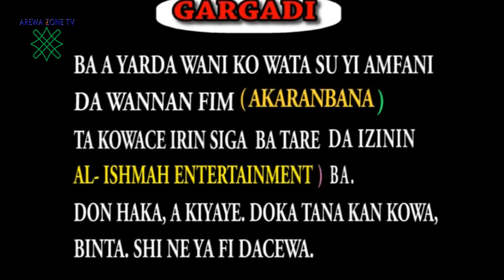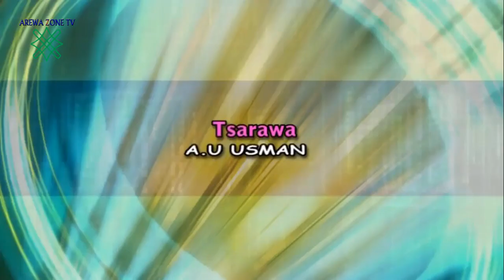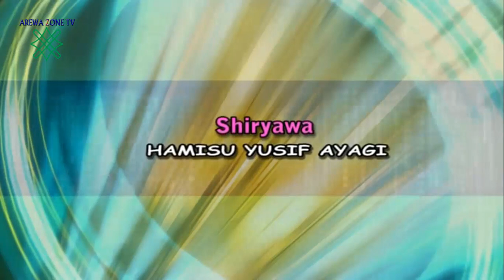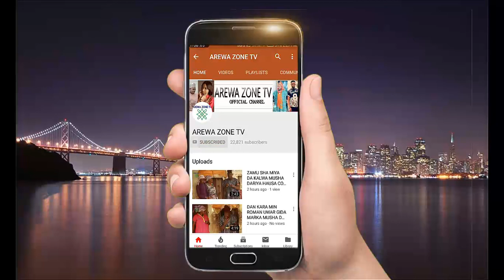AKARANBANA part 3&4 part 1 Latest Hausa films